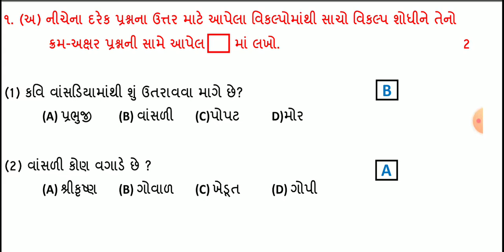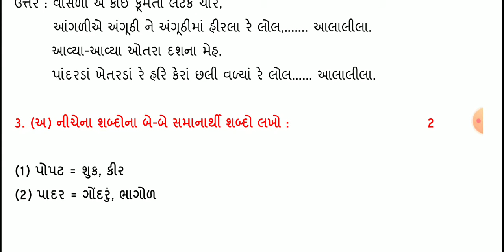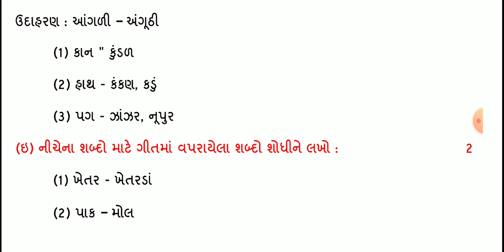ekam kasoti std 6 gujarati december 2021 | samayik mulyankan kasoti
10/12/2021 std 6 gujarati ekam kasoti december 2021 origanal 10 / 12 / 2021 ekam kasoti, samayik mulyankan kasoti std 6 gujarati real, ekam kasoti std 6 gujarati december 2021 solution

(1) std 6 gujarati ekam kasoti december 2021 solution
(2) std 6 gujarati samayik mulyankan kasoti december 2021
(3) std 6 gujarati december 2021 ekam kasoti solution
(4) std 6 gujarati ekam kasoti
(5) std 6 gujarati 10 / 12 / 2021 ekam kasoti

ekamkasoti samayikmulyankankasoti std6 gujarati#10/12/2021#guj#standard8gujarati#ekamkasoti10/12/2021#std8gujaratiekamkasoti#std8ekamkasotideember2021#standard8gujaratiekamkasotisolutiondecember2021